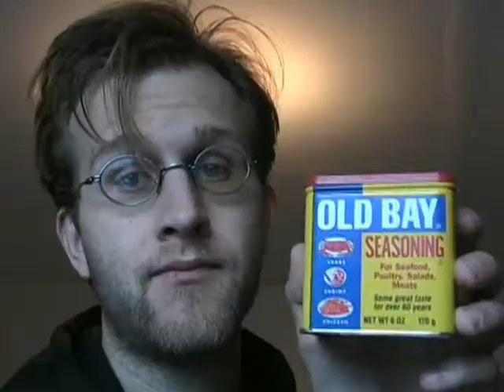The Consumatron Minute - 02/23/07 - Sammich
"Sammich"

Consuming a minute of your time with whatever's on my mind.